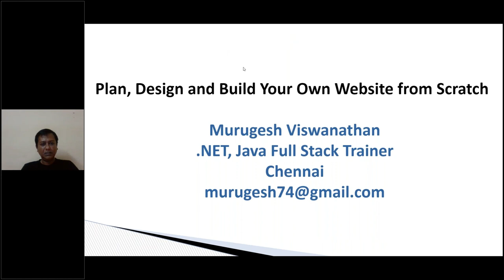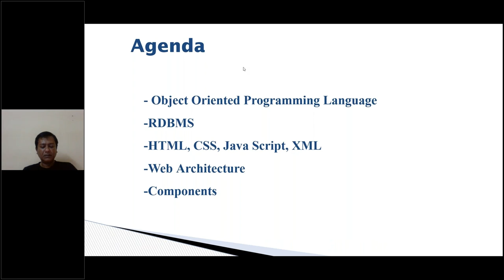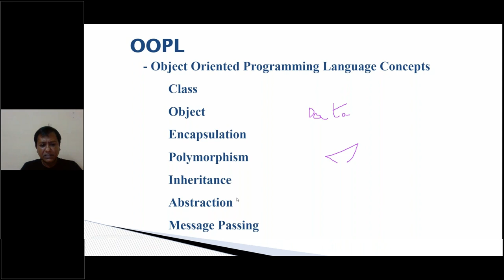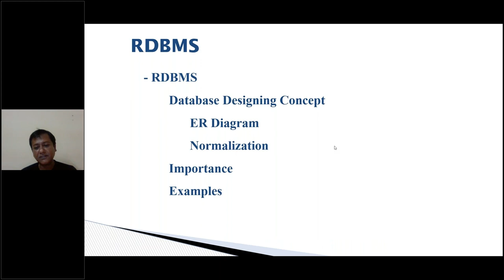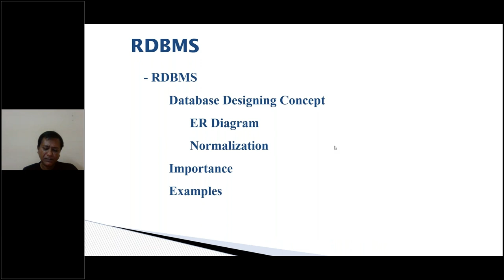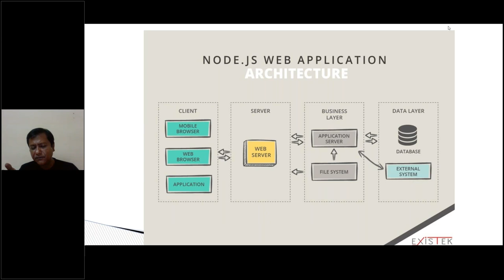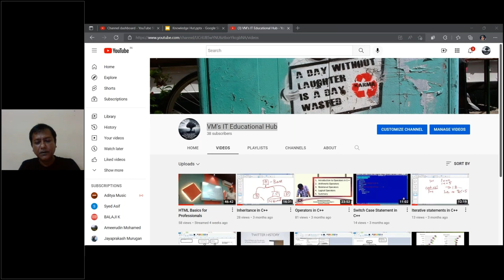How to Design a Website | KnowledgeHut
In this video, Murugesh Vishwanathan, a Google Certified Educator with over 20 years of training experience takes you through the dos and don’ts of website creation in this video. Follow as he takes you through the process of website creation using HTML, CSS, and JavaScript (Client-Side), and introduces you to server-side technologies like PHP, ASP.NET, JSP, and databases for permanent storage of data.

A good digital footprint is as important as a fine-tuned resume, in that it can create identities and make careers. As easy as it is to create and maintain social media accounts, the difficulty arises when it comes to creating websites.

The video comprises of:
00:00 - Introduction
00:05:10 - Agenda
00:07:10 - OOPL
00:26:27 - RDBMS
00:31:02 - Web Architecture

Let’s connect!